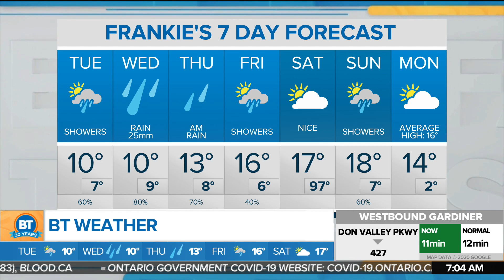Cloudy in the GTA with morning showers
A high of 10 C on Tuesday. CityNews weather specialist Frank Ferragine has the forecast details.